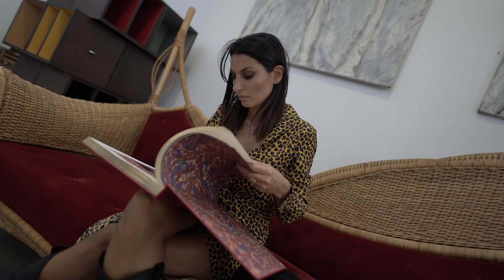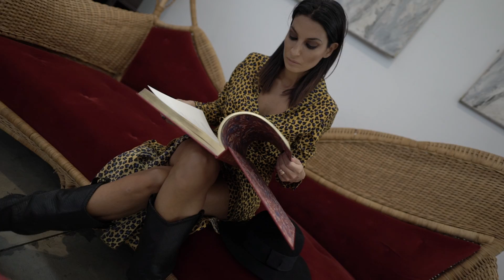Free Stock Footage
Our goal is to provide Free High-Quality Footage to help bring your ideas to life.